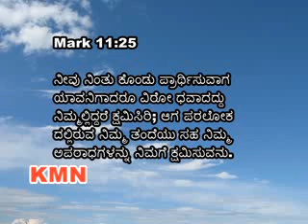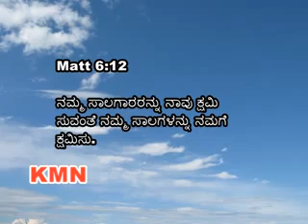20 Athma Sparsha Pastor JKP Monday